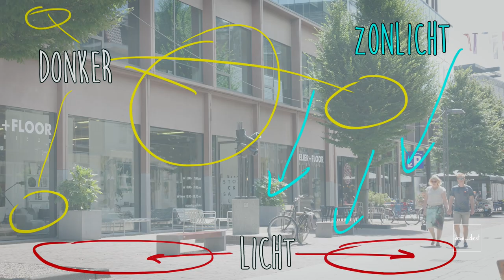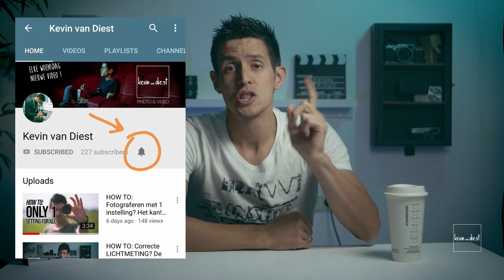Mijn 3 redenen waarom je NIET met .RAW moet fotograferen! (ENGLISH SUBS)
Mijn muziek + 2 maand gratis!?
Ik gebruik muziek van Artlist: Gave tracks ZONDER RECHTEN GEDOE.  Interesse? Ook ontvang ik een kleine commissie, dus het wordt zeer gewaardeerd:

NL: In deze video geef ik je mijn 3 redenen om juist niet met RAW te fotograferen.

EN: In this video I'll give you my 3 reasons why you shouldn't shoot RAW.